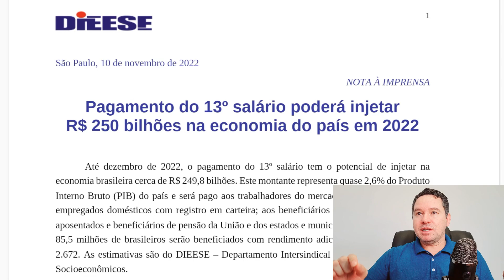13º SALÁRIO / 1ª PARCELA ATÉ O DIA 30 DE NOVEMBRO / 2ª PARCELA ATÉ O DIA 20 DE DEZEMBRO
✅Nova Correção do FGTS - Material - Atualizado 2022. ACESSE /A Lei determina que a primeira seja paga entre o dia 1º de fevereiro até o dia 30 de novembro. A segunda deve ser paga até o dia 20 de dezembro, tendo como base de cálculo o salário de dezembro menos o valor adiantado na primeira parcela. A primeira parte da gratificação também pode ser paga nas férias, desde que o profissional solicite, por escrito, ao empregador.

STF irá julgar dia 30 de novembro a maior ação de revisão de benefícios previdenciários da história do direito brasileiro. Trata-se do Tema 1102, proveniente do recurso extraordinário (RE 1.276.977), em tramitação no Supremo Tribunal Federal – STF.

📋Temos material completo da tese, com documentos desde da PETIÇÃO INICIAL até CONTRARRAZOES À APELAÇÃO, RESP/RE, e planilha de cálculos - Revisão da Vida Toda PBC - Material Atualizado 2022. Acesse

📖QUEM COMPRAR O LIVRO DA REVISÃO DA VIDA TODA GANHA BÔNUS. Acesse

Como calcular 13o salário passo a passo
Como é o 13o salario
Como calcular 13o salário proporcional
Como calcular 13o salário online
13o. salário
13o salário é remuneração
13o. salário
Estágio 13o salário nova lei
13o salário estagiário
13o salário em dobro
13o salário é remuneração
13o. salário
Posso pagar 13o salário única parcela
13o salário pode ser parcelado
O 13o salário poderá ser pago em parcela única
13o. salário
Lei 13o salário planalto
Lei 13o salário clt
Lei 13o salário
O que 13o salário
O que é 13o salário proporcional
13o. salário
13o salário quem tem direito
13o salário quando cai
O 13o salário vai ser pago quando
O 13o salário vai sair
O 13o salário vai ser adiantado
13o salário como calcular
13o salário como funciona
13o salário complementar
13o salario como é pago
13o salário lei
13o salário legislação
13o salário licença maternidade
13o salário para aposentados
13o salário para aposentados 2022
13o salário pernambuco
13o salário pensão alimentícia
13o salário proporcional
13o salário parcelas
13o salário é proporcional aos meses trabalhados
13o salário é verba indenizatória
13o salário é verba salarial ou indenizatória
13o salário é remuneração
13o salario é pago quando
13o salário é rendimento tributável
13o salario é clausula petrea
13o salário é causa pétrea
13o salário como calcular
13o salário complementar
13o salário como declarar
13o salário como funciona
13o salário e isento de imposto de renda
13o salário estagiário
13o salário em ingles
13o salário esocial
13o salário empregado afastado pelo inss
13o salário empregada doméstica
13o salário e licença maternidade
13o salário entra no cálculo do pis
13o salário g1
13o salário guia trabalhista
13o salário quem tem direito
13o salário horista
13o salário o que é
13o salário é remuneração
13o salário segunda parcela
13o salário pode ser parcelado
13o salário complementar
13o salário servidor público
13o salário é verba salarial ou indenizatória
13o salário é verba indenizatória
13o salário valor
13o salário vereadores stf
13o salário clt
13o salário 2022
13o salário
13o salário calculo
13o salário 2022 aposentados
13o salário proporcional
13o salário primeira parcela